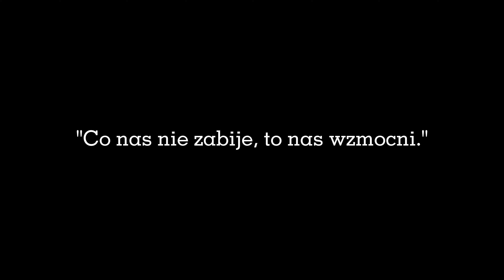This is why you should visit Wrocław in 2024 🇵🇱 | Poland's BEST City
Traveling to Wrocław is an experience unlike any other, offering a captivating blend of history, culture, and charm that leaves a lasting impression on all who visit. With its stunning architectural masterpieces, including the breathtaking Gothic and Baroque buildings of the Old Town, and its vibrant cultural scene filled with art, music, and festivals, Wrocław beckons travelers to explore its every corner. Beyond its picturesque facade lies a city steeped in a rich tapestry of history, from its medieval roots as a bustling trading center to its poignant reminders of wartime struggles and triumphs. Moreover, Wroclaw's warm and welcoming atmosphere, coupled with the genuine hospitality of its people, ensures that every visitor feels embraced by the city's unique spirit. Whether strolling along the cobblestone streets of the Market Square, immersing oneself in the diverse culinary delights, or simply soaking in the vibrant ambiance of this dynamic city, Wroclaw promises an unforgettable journey filled with discovery, wonder, and endless moments of beauty.Step into the heart of Poland's enchanting city of Wroclaw and embark on a mesmerizing journey through its rich tapestry of history, culture, and architectural marvels. Nestled along the Oder River, Wroclaw beckons travelers with its picturesque charm and vibrant atmosphere.

In this captivating video, immerse yourself in the beauty of Wroclaw as we unveil its captivating sights and sounds. Wander through the cobbled streets of the Old Town, where each corner reveals centuries of history etched in the stunning Gothic and Baroque architecture. Marvel at the intricate facades of the Market Square, a testament to the city's past as a flourishing medieval trading hub.

But Wroclaw's allure extends far beyond its architectural splendor. Experience the warmth and hospitality of its people as they go about their daily lives, their laughter echoing through the bustling streets. Delve into the city's cultural scene, where art galleries, theaters, and music festivals breathe life into its vibrant soul.

As you explore Wroclaw, you'll uncover layers of history dating back over a thousand years. From its humble beginnings as a settlement on the trade routes of medieval Europe to its tumultuous past marked by wars and conquests, Wroclaw has emerged as a resilient symbol of resilience and renewal.

Witness the poignant reminders of the city's turbulent history, from the solemn beauty of the Cathedral Island to the haunting remnants of World War II. Learn about the city's diverse heritage, shaped by the influences of Polish, German, and Jewish communities, each leaving their indelible mark on Wroclaw's cultural tapestry.

But amidst the echoes of the past, Wroclaw pulsates with a dynamic energy that embraces the present and looks towards the future. Join us as we celebrate the spirit of this remarkable city, where tradition and modernity converge in a harmonious blend, creating an unforgettable experience for all who wander its storied streets.

Come, lose yourself in the magic of Wroclaw – where every corner tells a story, and every moment is a testament to the enduring spirit of a city that has captured the hearts of all who have had the privilege to explore its wonders. Welcome to Wroclaw, where history comes alive, and dreams take flight.

Hey Guys! Thank you once again for watching! Thank you for being a part of our travel community.

   / vivekhsihba

  / vivekekhsihba